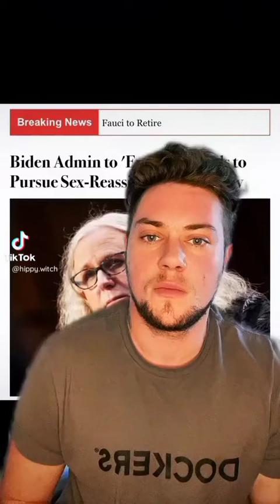Puberty Confusion & kids transitioning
Children are not old enough to make life altering decisions.